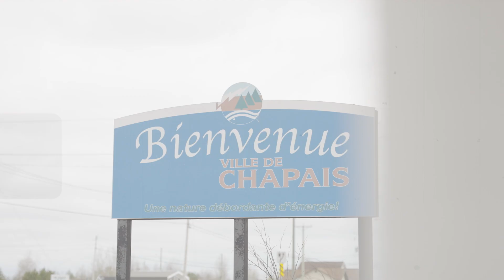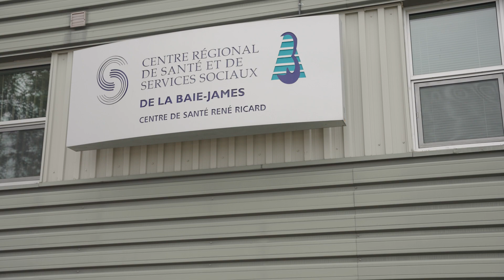QC Copper & Gold: Developing North America's Highest Grade Copper Open Pit Deposit | The Ore Group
The video shows highlights our copper project in Quebec for QC Copper and Gold. It is to show investors the potential of this project and why it is going to be one of Canada's next copper mines.

My vision for the Opemiska project is that it's going to become a significant producer of copper and gold and it's going to revitalize the whole community of Chapais and the surrounding area. The camp here in Chapais was started back in the late 20s. It was only when the Quebec government opened up a road that the project became economic. The important thing was the grade was quite high about two and a half percent copper with about 1.5 copper cutoff. what makes this project special is that we recognize that because of that cut-off grade. They had left a lot of material behind and we've been exploring all of this low-grade material that surrounds these veins and it's allowing us to define some open pit style material. We have 104 million tons at 0.85 percent copper equivalent in our resource and we think we can improve that. What I'm doing now with QC Copper as VP Exploration moving this thing forward is I consider this to be something I've been preparing for all my professional career. We have a railroad that comes up to the door of the mine, a very high-powered electrical transmission line that goes right through the property there's a very large substation right on the property and we have a local community that is supportive.

This is going to be a new mine and a modern mine. It's going to be developed using state-of-the-art technologies. It's going to be focused on carbon neutrality a project that everybody in the Chapais l and the whole region is going to be proud of the developments.

What makes Opemiska special is its infrastructure, Its people and its jurisdiction. Those three together make the Opemiska project probably one of the most exciting projects in Canada at this time.

▶️ Baselode Webinar - CEO James Sykes on the First set of Assay Results from ACKIO Uranium Discovery